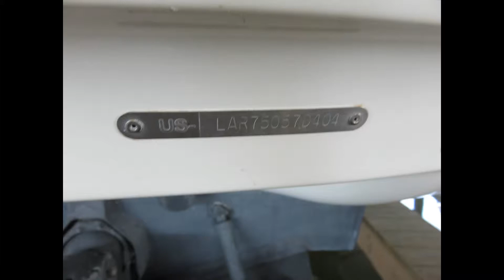04 310 Larson